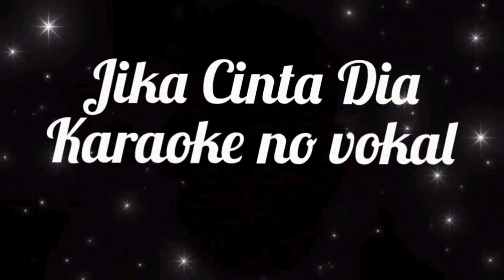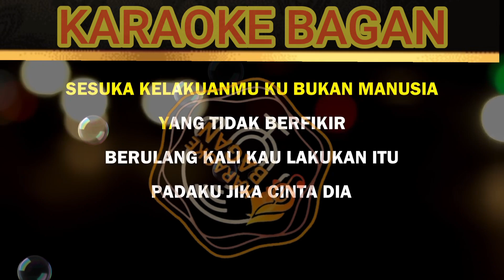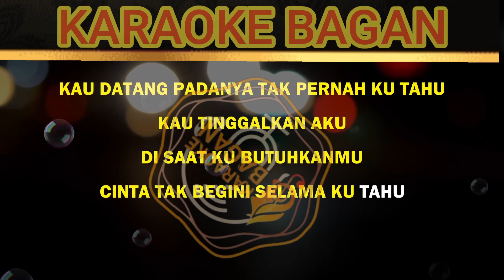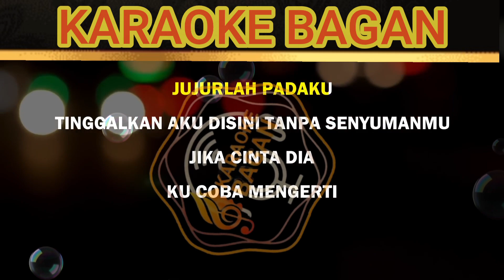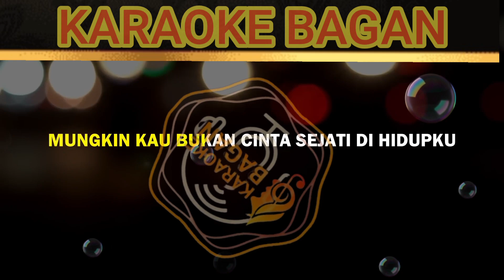Jika Cinta Dia - Geisha - No Vokal